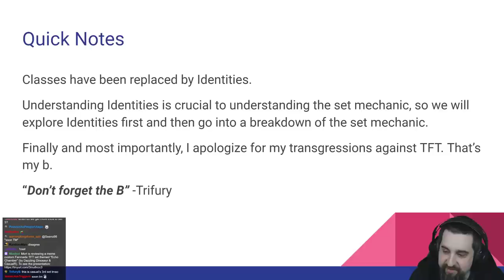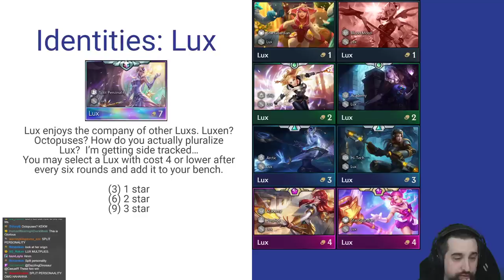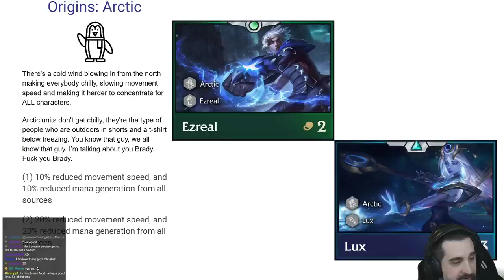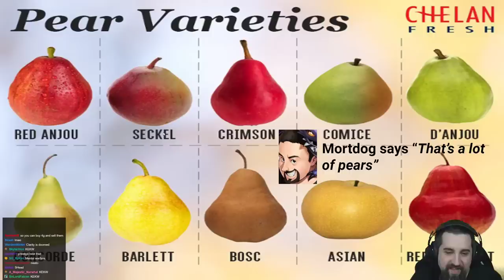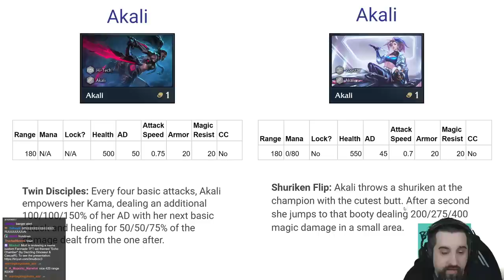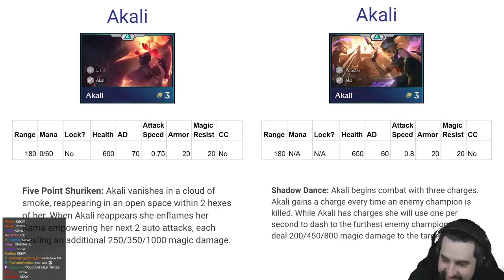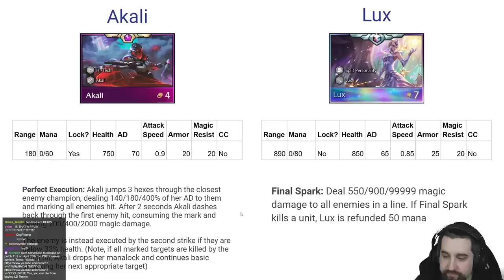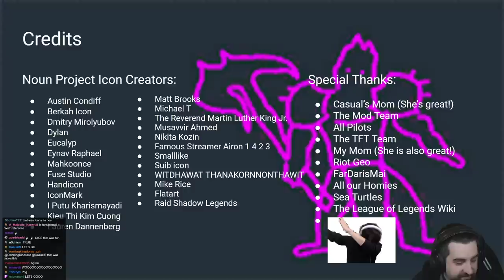Fan Set Review #1 - I laughed so hard | TFT Fates | Teamfight Tactics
People have been having me review their custom TFT sets, and I've done a few (this is my 4th I think?) but I wasn't sure about putting them on Youtube. This one however was too funny NOT to share so I decided to post it. I hope you laugh as hard as I did.